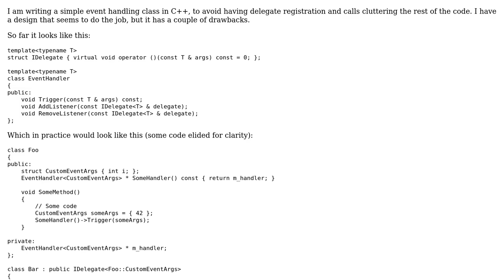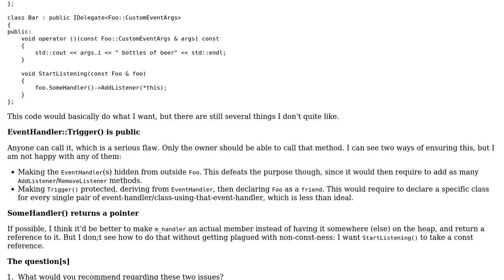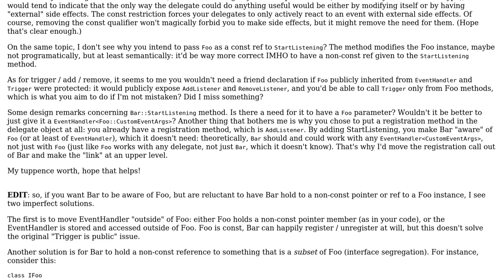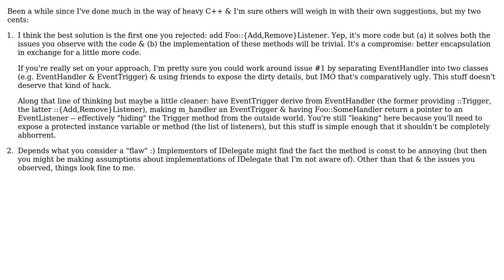Designing an EventHandler in C++ (2 Solutions!!)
Designing an EventHandler in C++